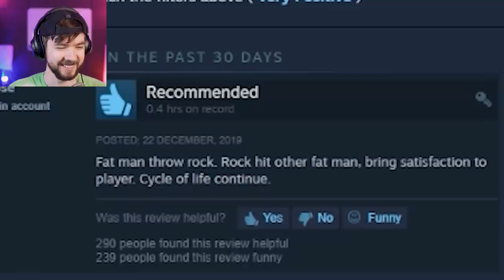Two Grown Men PAUNCHING Each Other!